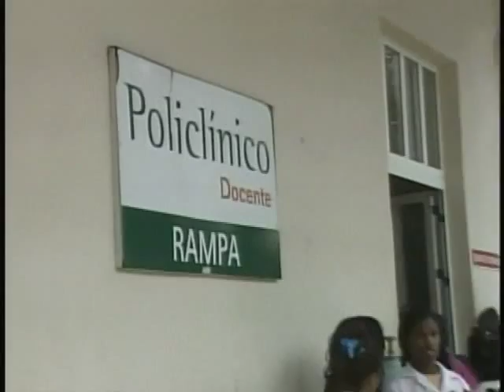CUANDO UNA MUJER Una decisión a tiempo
SINOPSIS: Un matrimonio de varios años vive feliz pero la esposa está preocupada porque el hombre tiene síntomas que le sugieren problemas de próstata. Ella y la hija lo persuaden de lo necesario q es ir al médico